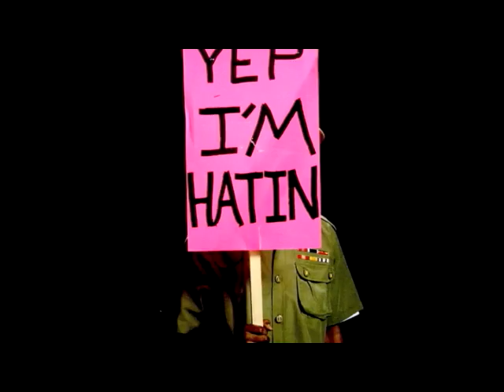B.o.B - Haterz Everywhere [Feat. Rich Boy] (video)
Haterz Everywhere [Feat. Rich Boy] (video)